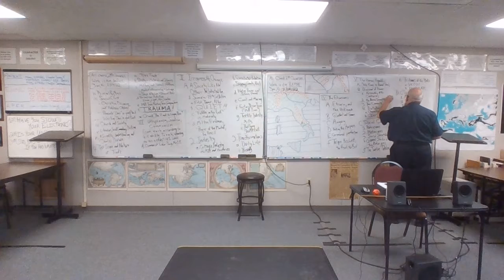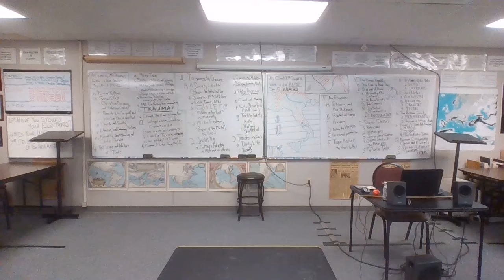21-22 ANC 9 1-06-22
Case Study II Topic Selection
Discussing January 6, 2021 in context
Division of Power within the Roman Republic
-. Assembly of the Centuries
-. The Roman Senate
-. Two Consuls
-. Dictator
--. Characteristics
--. CINCINNATUS
Social Classes
-. Patrician
-. Plebeian
-. Social Stratification
-. General Strike of the Plebeians
-. The Twelve Tables